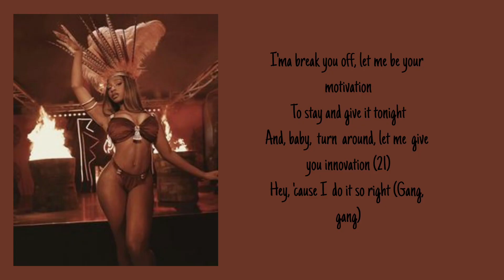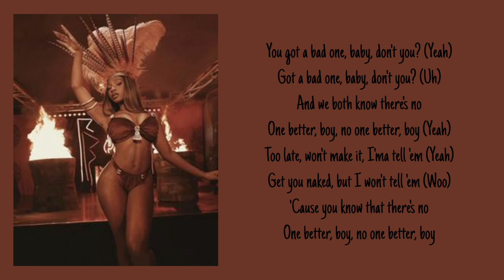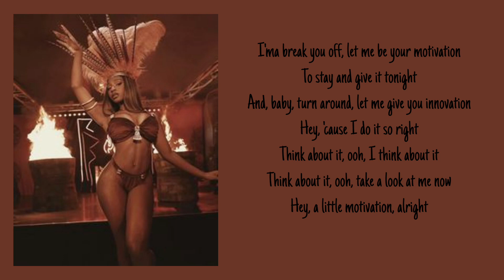Normani - Motavation (Lyrics) ft 21 Savage (Remix)